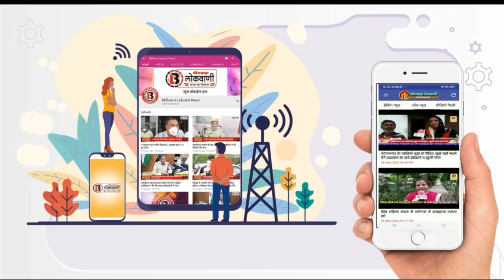भीलवाड़ा पुलिस का कारनामा पकड़ी गई शराब को अवैध रूप से बेचा, बेची गई शराब पुनः पकड़ में आई